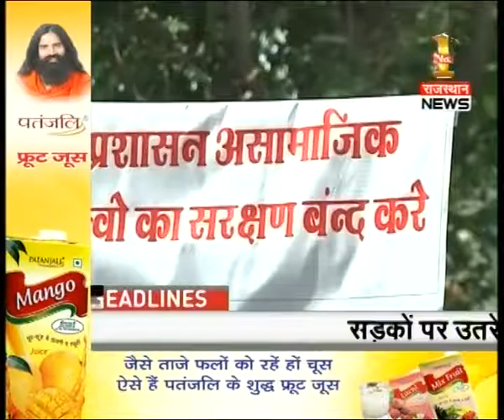Raj headline @ 14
- SC orders trial to be completed in one year of Bhanwari devi kidnapping and murder